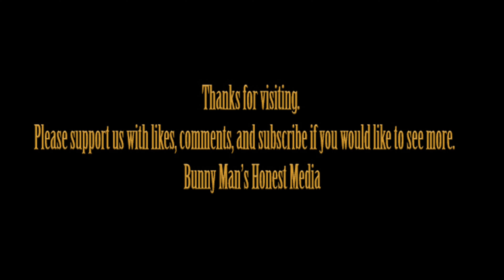Situation in Gaza ...no words can describe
Dr Tanya Haj-Hassan, a pediatric intensive care doctor for Doctors Without Borders and a co-founder of the GazaMedicVoices social platform, appeared on BBC News from Amman, Jordan to discuss the dire conditions in Gaza.
The doctor said a new acronym was coined in Gaza three weeks ago: “There’s an acronym that is unique to Gaza strip and it’s WCNSF: Wounded Child No Surviving Family”.

When she was asked about humanitarian pauses, she said: “I’m not a politician, but a ‘pause’ to me makes no sense. You pause to nourish and hydrate a population before you kill them? It just doesn’t make any sense for me. You stop the bombardment.”